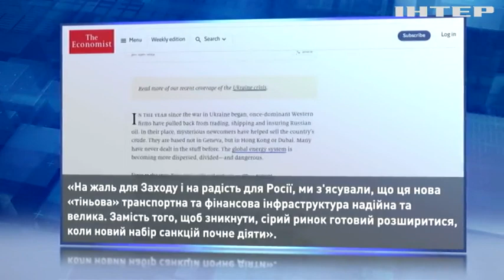Як росіяни навчились "вислизати" з-під нафтових санкцій? І хто їм у тому допомагає?